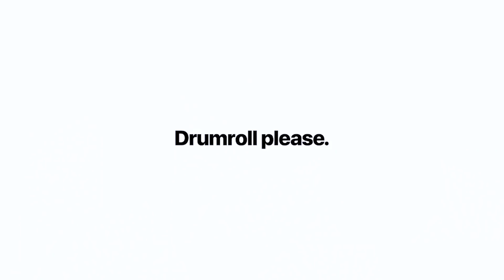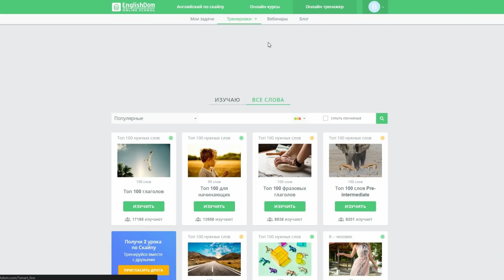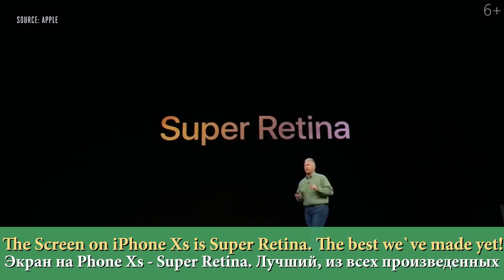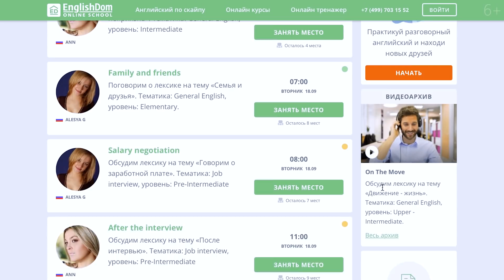Как Apple делают такие крутые презентации? Разбор презентации iPhone 2018 | EnglishDom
✅Успей зарегистрироваться на бесплатный пробный урок с преподавателем. Кликай по ссылке ➡️

Содержание видео:
00:00 - 01:50 Вступление
01:51 - 02:08 Публичные выступления
01:51 - 03:12 Видео с начала презентации
03:13 - 05:05 Приветствие Тима Кука
05:06 - 06:54 Прилагательные для усиления эмоций. New Apple watch
06:55 - 09:59 Новый iPhone. Быстрее, больше и дольше - придаем вес любой мелочи
10:00 - 11:01 Используем метафоры.
11:02 Конкурс от EnglishDom

💯 Интерактивные курсы английского
ED Courses в твоем мобильном

✅ Расширение для Chrome "ED Translator."
В два клика добавляй незнакомые слова

Следуй простым правилам и удивляй окружающих своими знаниями. ✅ Узнай насколько легким и приятным может быть изучение языка с EnglishDom!